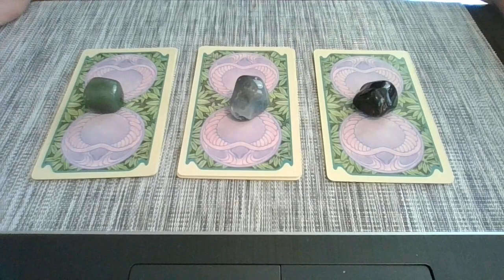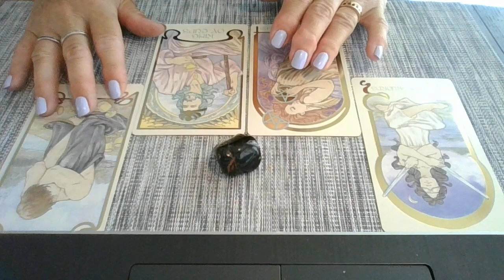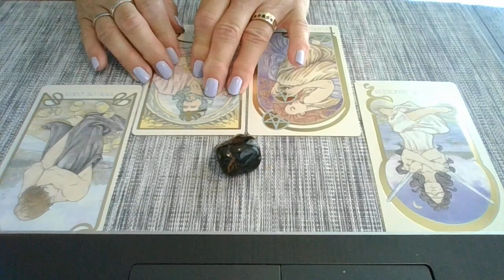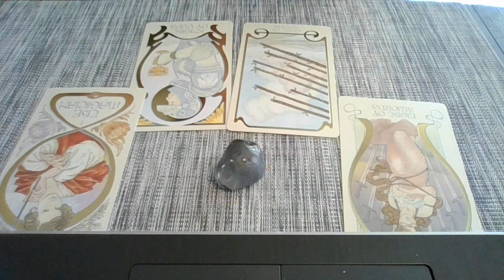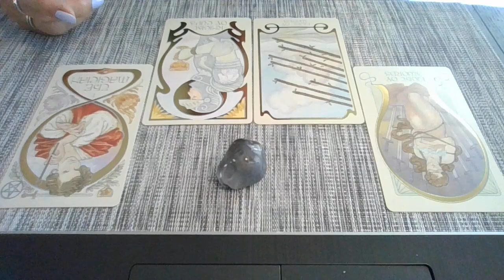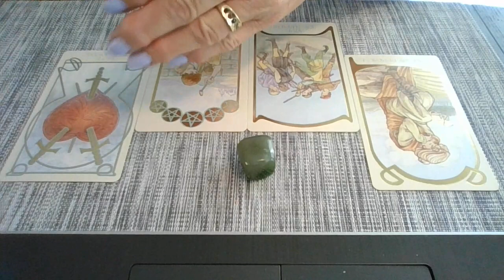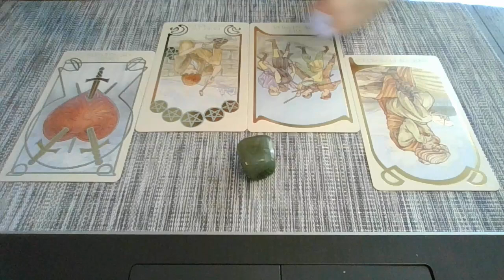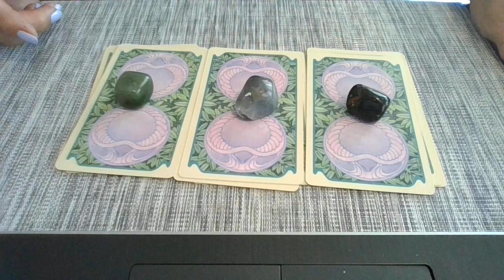PICK YOUR CRYSTAL Week August 1 -- 7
Black 0:52      Grey 6:25      Green 12:12